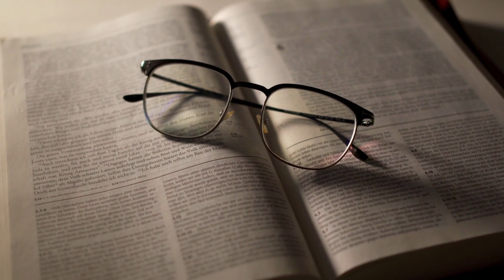Podcast do Pr. Darci - 394: Refletindo sobre o sofrimento